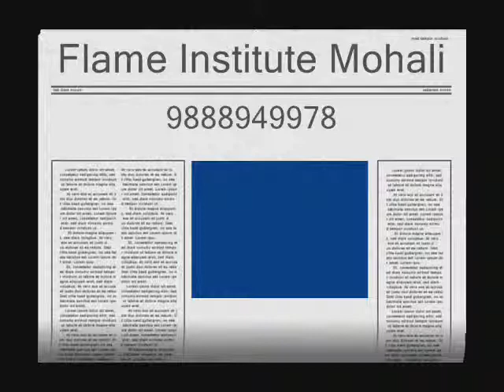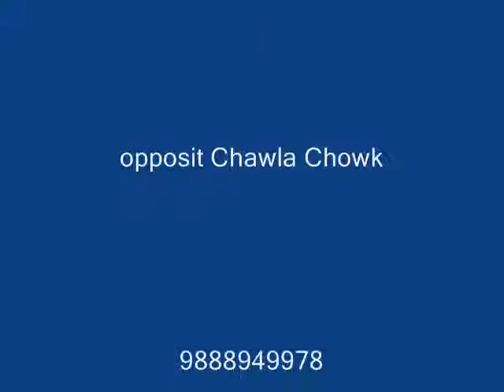bank po coaching chandigarh mohali.wmv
Best bank PO coaching Institute in Chandigarh. Flame SCF-18 Phase-7 Mohali Chandigarh